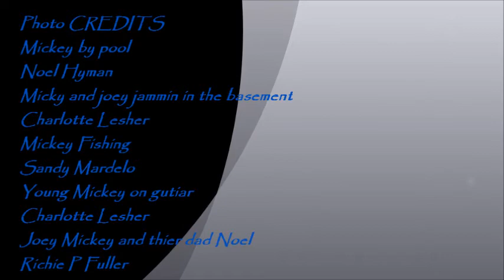My Friend Mickey Leigh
A Tribute To A Great Artist and Good Friend. Song is titled What Keeps Your Heart Beatin, Written By Mickey Leigh,performed by The Rattlers.